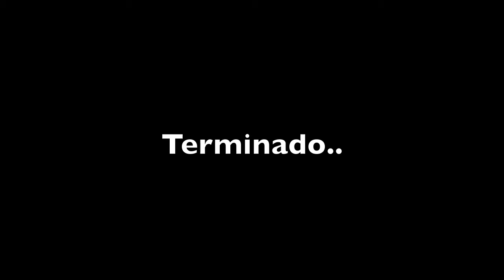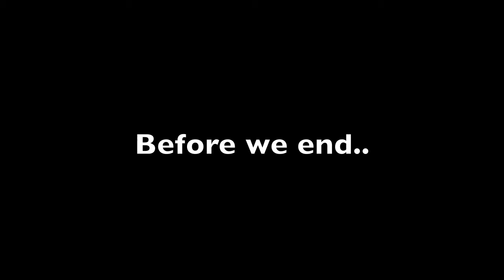SPANISH 2 PROJECT PART 3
IAM JUST A MERE STUDENT TRYING TO GET AN A ON A SPANISH PROJECT. VIDEO IS USED MERELY FOR SCHOOL PURPOSES. I AM IN NO WAY ADVERTISING OR STATING THAT I OWN NOR CREATED ANYTHING. COPYRIGHT TO THEIR OWNERS. Swagswagswagswagswagswag.

seriously i love drake.